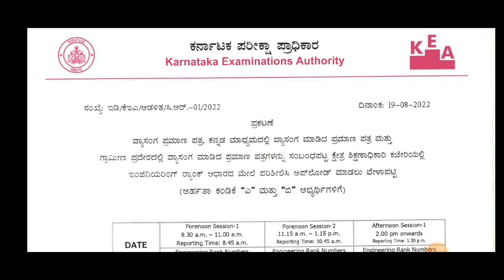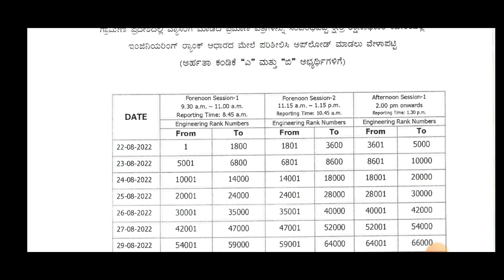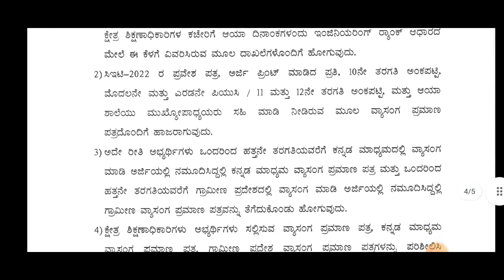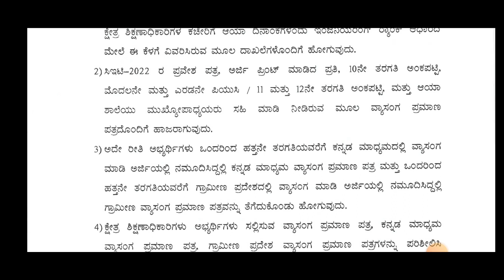KCET DOCUMENTS VERIFICATION ONLINE|COMPLETE STEPS AND PROCEDURES|KEA|KCET 2022|students solution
Upi id:hatersvtu@ybl

simplified minds kcet 2022,
kcet 2022 topper interview,
kcet 2022 tips,
kcet 2022 topper marks,
kcet 2022 tips and tricks,
kcet 2022 topper,
kcet 2022 tricks,
solid state kcet 2022,
study plan for kcet 2022,
sets kcet 2022,
simplified minds kcet 2022 biology,
simplified minds kcet 2022 chemistry,
simplified minds kcet 2022 physics,
simplified minds kcet 2022 maths,
kcet 2022 study certificate,
kcet 2022 tricks maths,
kcet 2022 syllabus maths,
kcet 2022 syllabus chemistry